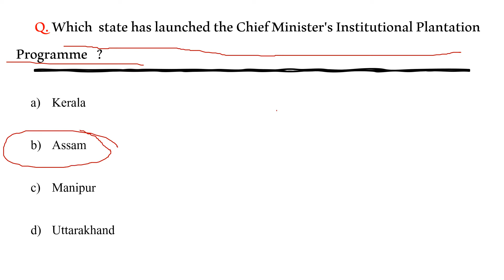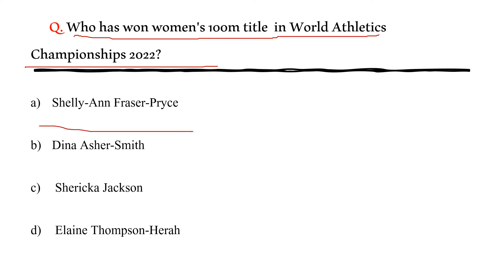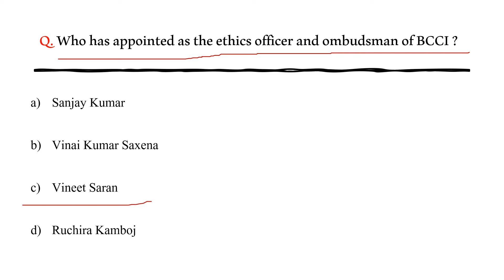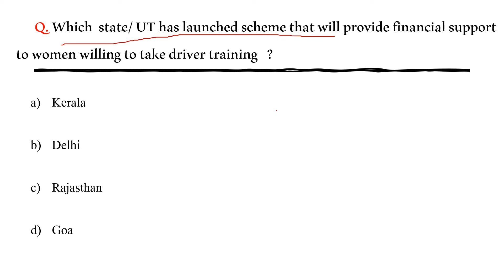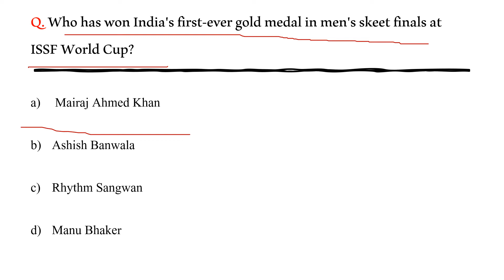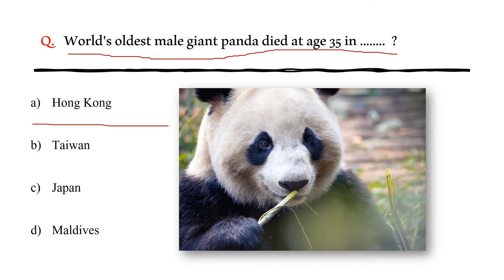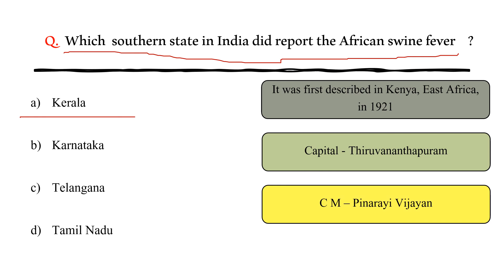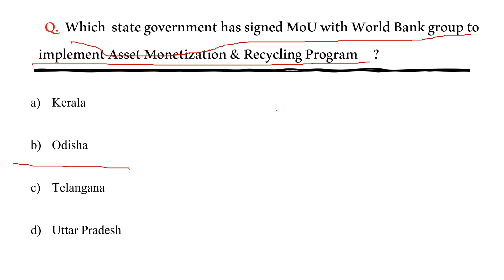17 to 23 July 2022 Current affairs | Weekly current affairs in English | Exam Notes365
Dear friends,
good morning

In this video, we are going to discuss about the current affairs from 17th to 23rd  July 2022

To watch weekly current affairs video from 26th June to 02nd July 2022, please click the

To watch weekly current affairs video from 3rd July to 09th July 2022, please click the

To watch weekly current affairs video from 10th July to 16th July 2022, please click the

Happy Learning.